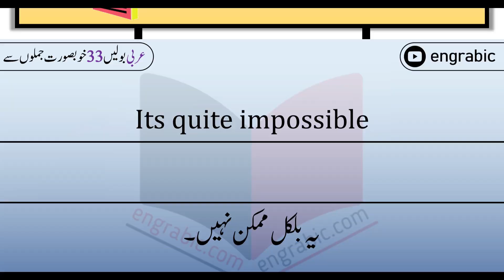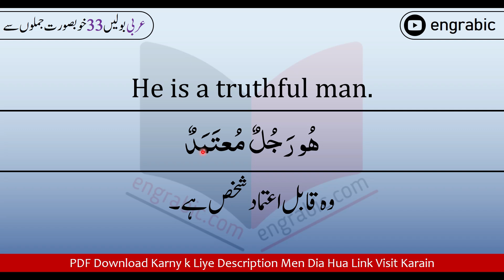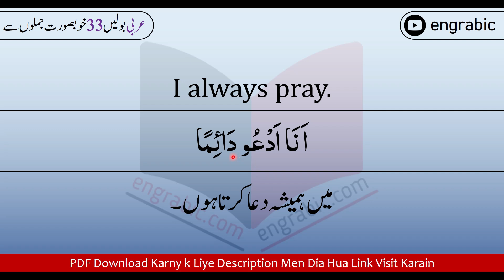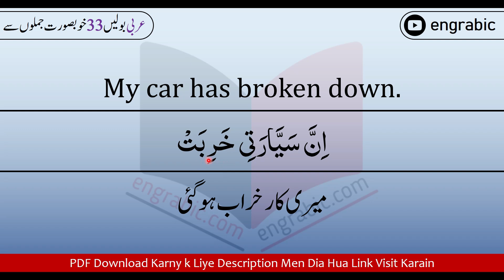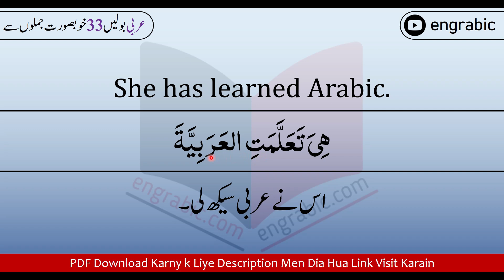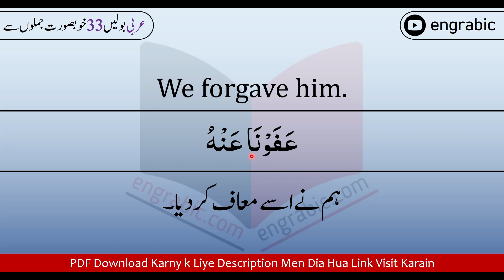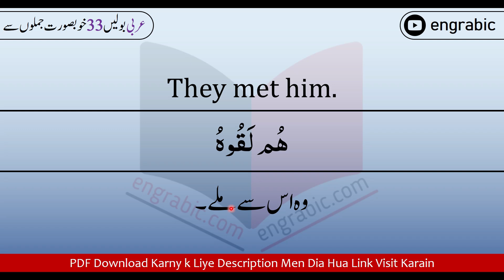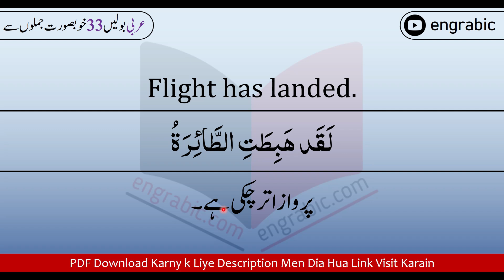33 Basic Arabic Speaking Sentences in English and Urdu | Arabic Language Learning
33 Important Sentences for Arabic Conversation with English and Urdu Translation. Arabic Conversation for beginners. Arabic Conversation for Arabic Learning in English and Urdu. Arabic Conversation Sentences with Urdu.

Videos Lessons on Arabic Sentences